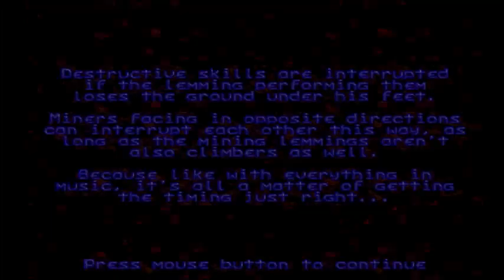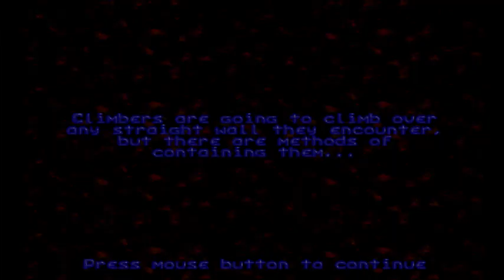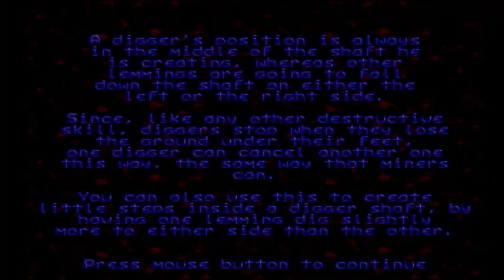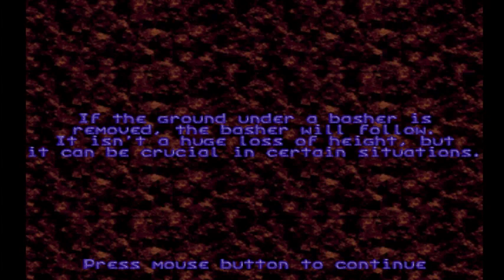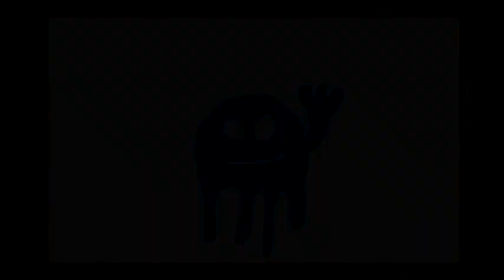Lemmings World Tour Part 3: in which Arty backroutes the tutorial levels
That shouldn't be allowed, but I am the backroute conductor after all. :)